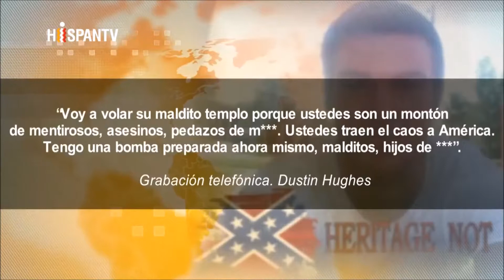Florida Muslims Celebrate Ramadan Under the Shadow of Threats [SPANISH]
Musulmanes en Florida Celebran Ramadán Bajo la Sombra de Amenazas

Los musulmanes en Florida, EE.UU. celebran el sagrado mes de Ramadán, entre violencia y amenazas. Millones de musulmanes se congregan en las mezquitas para compartir con sus familias. Pero todo no es alegría. La era de la islamofobia en este país tiene un líder: Donald Trump, su retórica y consecuencias afines.

Este es Dustin Hughes de 26 años y autor del más reciente incidente de odio en el estado de Florida (sureste de Estados Unidos). Amenazó con poner una bomba en este centro musulmán, a donde acuden familias con niños.

No es un incidente aislado, según el analista Wilfredo Amr Ruíz, los organismos de asistencia a los derechos civiles reciben amenazas o denuncias casi cotidianamente.

Es innegable que existe una activa estrategia en contra de la comunidad musulmana en Estados Unidos. Y es que las cifras no mienten: tan solo una organización de derechos civiles reporta un incremento del doble de casos por denuncias de acoso, abuso y ataques en contra de esta comunidad en el país. De alrededor de 3700 casos en 2015, a casi 7000 casos en 2017 y contando.

No obstante, a pesar de tanto odio, persiste el sentido de comunidad y familia, pilares del Islam y sus seguidores.

Por: Marcelo Sánchez, Boca Ratón (Florida).